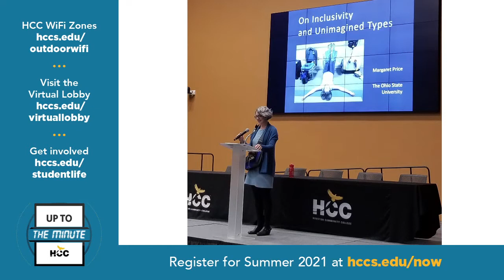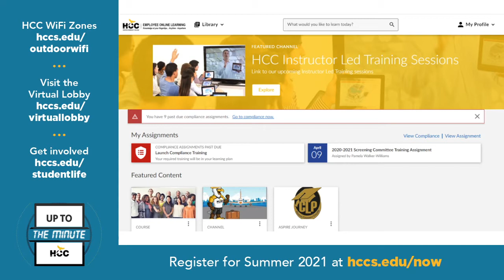HCCTV Up To The Minute: April 15, 2021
For Up To The Minute’s Virtual Family Fun Day Guest Simone Leonard of Buffalo Bayou Park’s Cistern, to make the most of art, just add water, as she spotlights downtown’s former water reservoir – now an underground art venue. Also, Dr. Mahnaz Kolaini, HCC Director of Counseling & Ability Services, discusses the Sense of Belonging Summits, virtual solution spaces for faculty and staff to engage in conversations devoted to equity and inclusion for us all.

To learn more about Buffalo Bayou Park’s Cistern and the Sense of Belonging Summits – as well as other HCC announcements – go to: